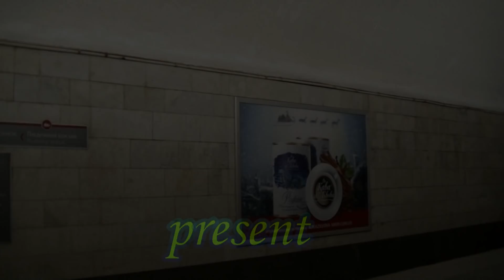На станции Южный вокзал